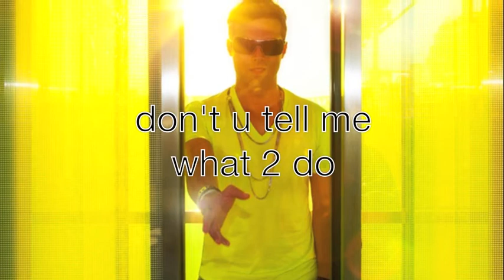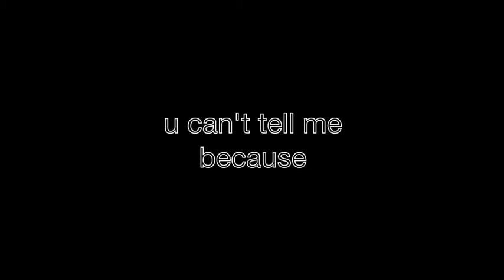Acceptable 2 U - lyrics video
Lyrics video for Keo Nozari's new single "Acceptable 2 U." It is the first major single from his album LOVE BOUTIQUE. :)